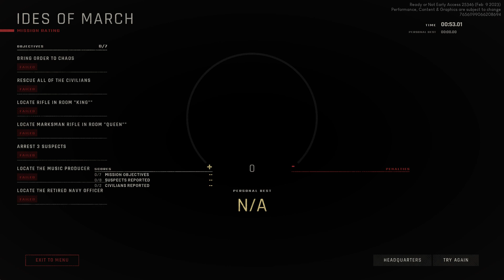ready or not 221